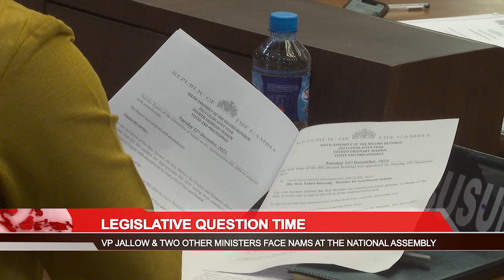Vice President Jallow clarifies issues raised by deputies at the National Assembly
The Vice President Muhammed B. Jallow has clarified issues raised by national assembly members on the list of all single sourced contracts awarded by the Office of the President from 2017 to date and the government’s handling of disaster during the previous rainy season. GRTS’ Jankey Touray reports on the fourth ordinary session of the national assembly designed to enhance accountability and transparency. (REPORT)